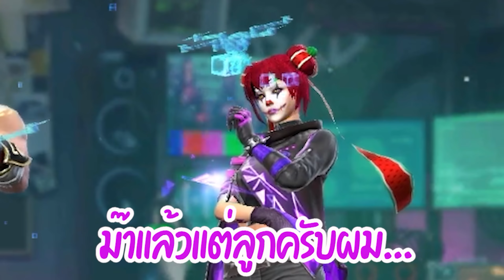สุ่มห้องร้องเพลงจีบสาว-เมื่อเจอสาวๆอยากได้ปะป๊า งั้น….เดี๋ยวเราเป็นไห้😳